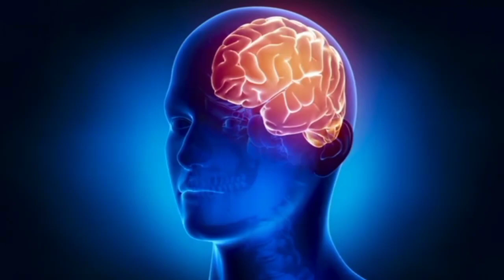వరుసగా 3 రోజులు కోడి గుడ్డు తింటే మీ శరీరంలో ఏం జరుగుతుందో తెలుసా. || Egg benefits in telugu